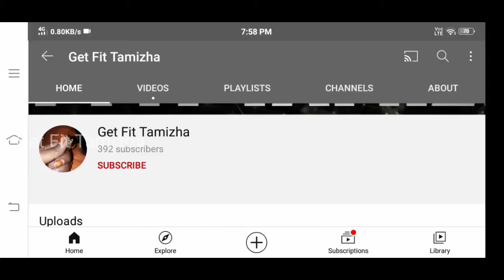பால்கனியில் ஒரு அழகிய தோட்டம்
அழகிய வீட்டுத் தோட்டம் || Beautiful Home Garden ||